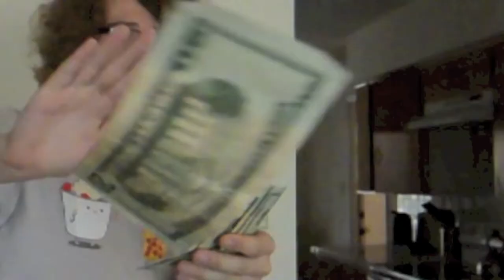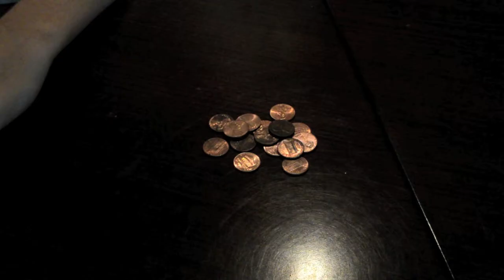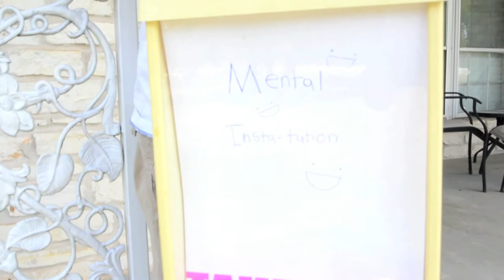Paradise of Gods